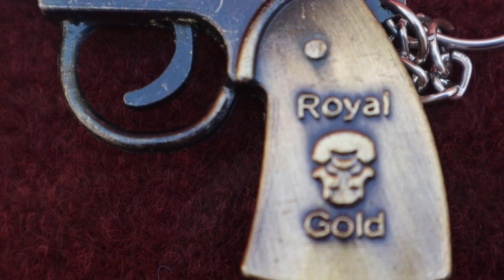GUN KEYCHAIN With WORKING TRIGGER AND HAMMER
THESE ARE GUN KEYCHAIN With WORKING TRIGGER HAMMER PRICED AT RS99, 69 AND 39 ACCORDING TO SIZES. IT CAN BE SHIPPED ANYWHERE IN INDIA WITH EXTRA NOMINAL SHIPPING CHARGES.